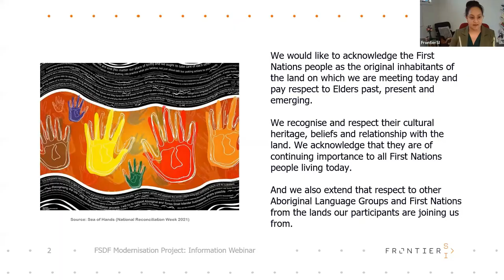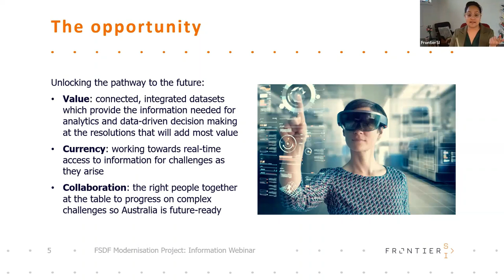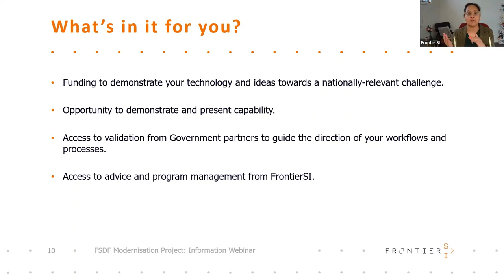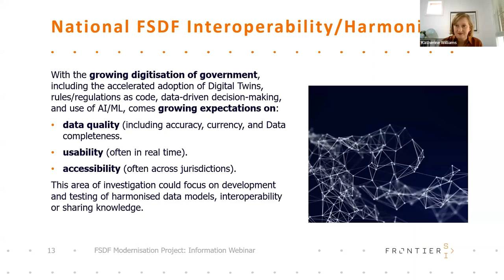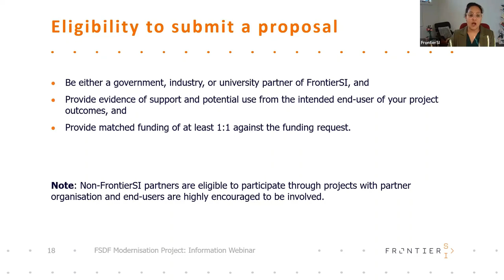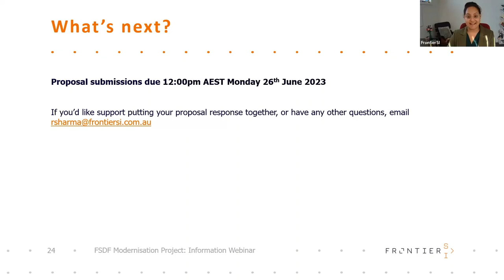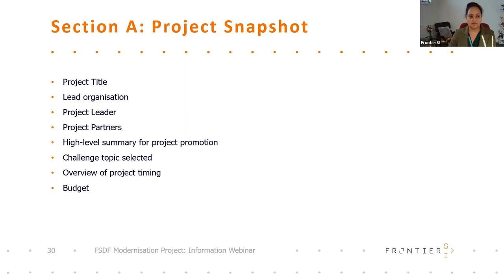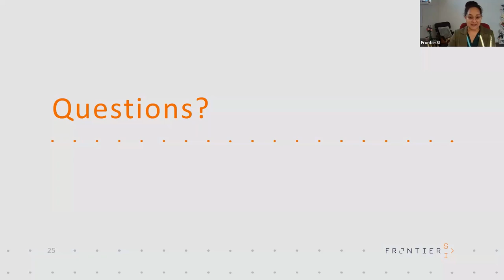FrontierSI Partner Co-Founded Collaborative Research: Foundation Spatial Data Modernisation 2023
Advances in machine learning and new data capture technology are providing invaluable opportunities for modernisation of the creation, connection, integration and maintenance of Australia’s Foundation Spatial Data (FSD). This modernisation allows government to keep up with industry requirements, such as supporting Digital Twin initiatives and moving to 3D/4D, but more importantly allows for FSD to support Australia’s economic development in an accurate and correct manner to maintain the integrity and respect of the industry at large.

Modernising the FSDF is a key priority for FrontierSI Government Partners and ANZLIC members. It is one of the 5 Strategic Priorities in the ANZLIC Strategic Plan 2020–2024, and is again listed as one of the 10 Major Initiatives. Delivering these solutions is also one of FrontierSI’s Key Research Theme areas identified in the FrontierSI 2022-25 Strategy (Foundational Data Acceleration).

FrontierSI is seeking to co-fund a small number of projects which will demonstrate capability in modernising FSDF through showcasing the role of re-usable, interoperable, configurable, and scalable processes that will support efficient future ready workflows to create and maintain foundation spatial data.

If you are an industry or research organisation in the FrontierSI ecosystem and have ideas for short- or longer-term project plans that will deliver impactful and operational solutions for government partners through addressing modernisation of foundation spatial data, contact rsharma@clos[at]frontiersi[dot]com[dot]au for more information and the FrontierSI Partner Co-funding Project Proposal Template. Please note that submissions close 12 noon AEST on Monday 26th June 2023.